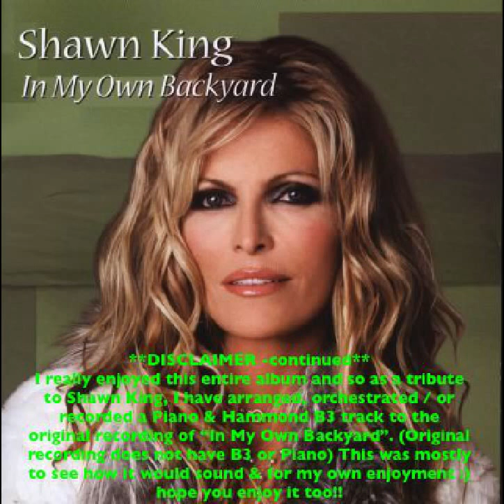Shawn King - "In This Room" (Orchestral Version)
Original Recorded Album track Arranged and recorded with String Section & a soft French Horn.